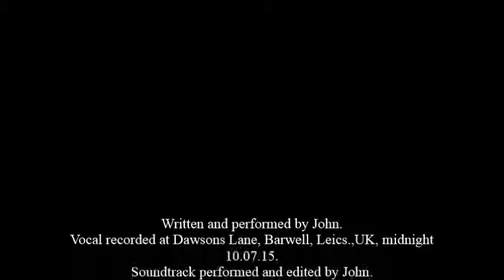John Boulter - 'Everything (Isn't Yours)'. A film short.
New composition by John Boulter. Vocals recorded at Dawson's Lane Industrial Estate, Barwell, Leicestershire, UK, 10.07.15, midnight. Soundtrack and film editing by John Boulter.